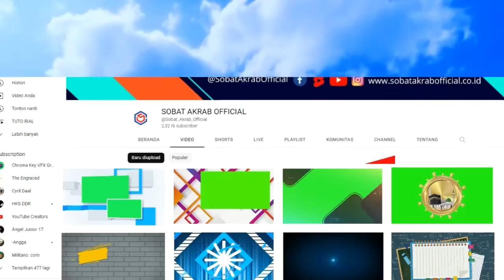New GreenScreen Corporate Photo Slideshow Modern